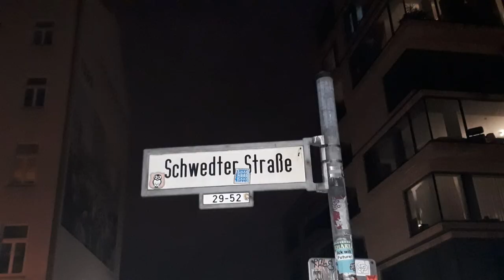Tipp: Lichtkunstfest "Physical feelings"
Wer in den dunklen Tagen Kunst im Freien erleben will, der sollte sich in die Schwedter Straße nach Berlin aufmachen. Dort werden im Pavillon am Milchhof im Rahmen des Lichtkunstfestes unter dem Motto „Physical feelings“ einige Exponate im Freien erlebbar gemacht. Die Ausstellung läuft noch bis 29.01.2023 und ist immer ab Einbruch der Dunkelheit sichtbar.